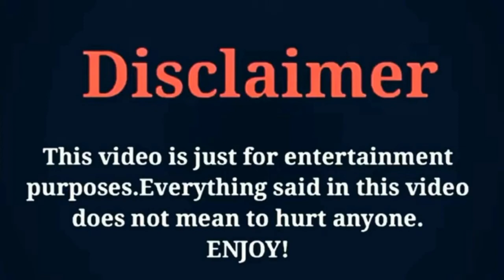Wallace Chung vs Angelababy (General and I 2017) Cast Real Ages And Real Life Partners 2022